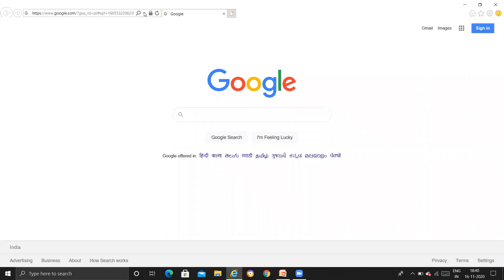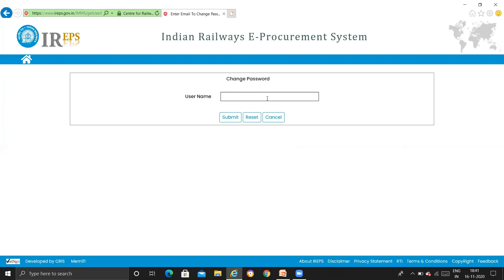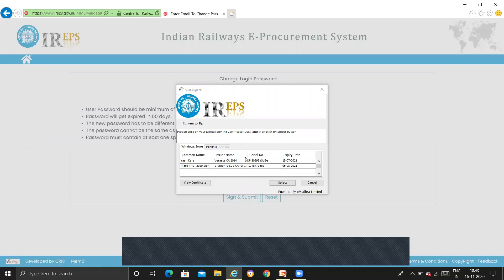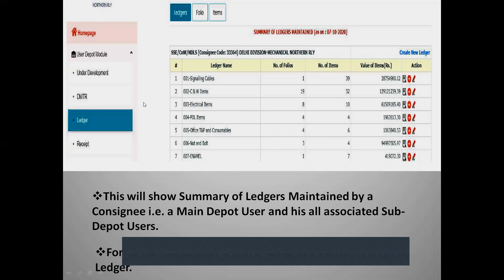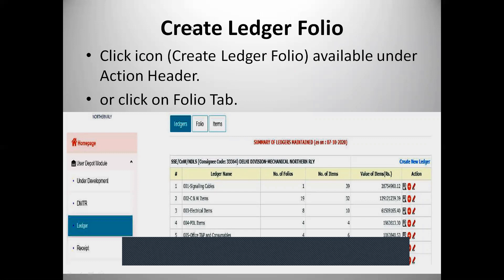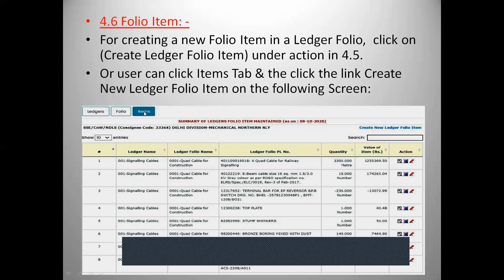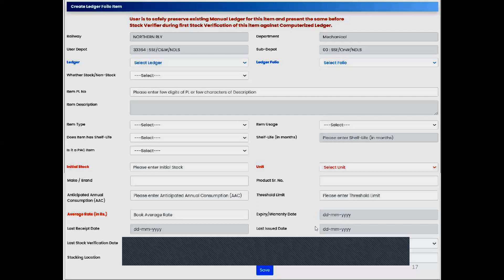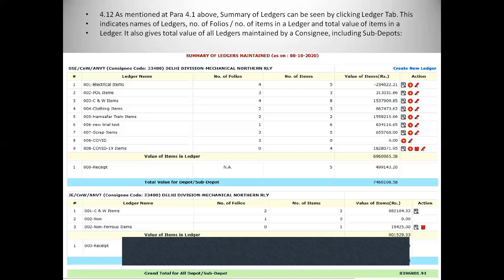How to create Ledger in New IMMS (UDM)Application of Indian Railway in Hindi/by Yash Karan/Smart edu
How to create Ledger in New IMMS (UDM)Application of Indian Railway in Hindi